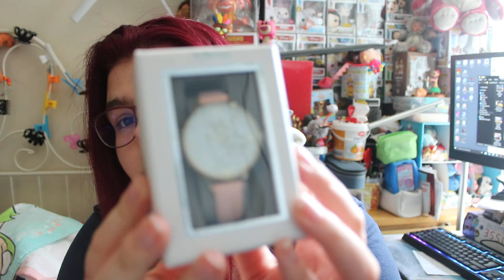Haull Disney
Hall Disney

liste Amazon